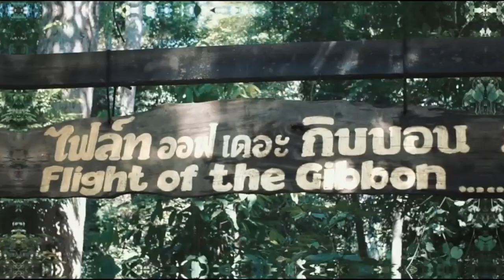Flight of the Gibbon in Pattaya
Flight of the Gibbon is so much more than just a Zipline tour, it is a fully immersive and totally unique rainforest experience. Ziplining with Flight of the Gibbon is suitable and safe for all ages ranging from children to senior citizens.